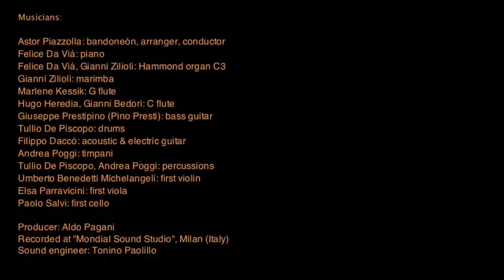Pino Presti Music Collection - Libertango - Astor Piazzolla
Original Version recorded in Milan, May 1974.
Musicians:
• Astor Piazzolla: bandoneón, arranger, conductor
• Felice Da Viá: piano
• Felice Da Viá, Gianni Zilioli: Hammond organ C3
• Gianni Zilioli: marimba
• Marlaena Kessick: G flute
• Hugo Heredia, Gianni Bedori: C flute
• Giuseppe Prestipino (Pino Presti): bass guitar
• Tullio De Piscopo: drums
• Filippo Daccó: acoustic & electric guitar
• Andrea Poggi: timpani
• Tullio De Piscopo, Andrea Poggi: percussion
• Umberto Benedetti Michelangeli: first violin
• Elsa Parravicini: first viola
• Paolo Salvi: first cello
Recorded at Mondial Sound Studio - Milan, Italy, in 1974.
Remastered at New Profile Studio (Mi) on the project "Pino Presti Recordings" in 2015.
Video edited by Claudio Citarella
Video Images Editing: Claudio Citarella